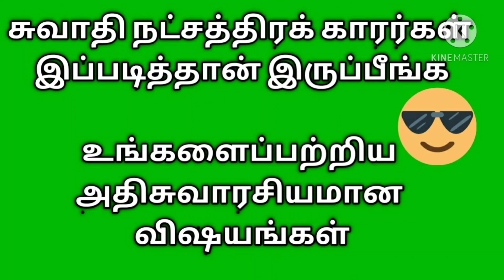நீங்கள் சுவாதி நட்சத்திரமா| உங்களைப் பற்றிய சுவாரஸ்யமான தகவல்கள்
சுவாதி நட்சத்திரம், சுவாதி நட்சத்திரத்தில் பிறந்தவர்களின் வாழ்க்கை ரகசியம், சுவாதி, சுவாதி நட்சத்திரம் ஆண் குழந்தை பெயர்கள், சுவாதி நட்சத்திரம் திருமணம், சுவாதி நட்சத்திரம் பொருந்தும் நட்சத்திரம், சுவாதி நட்சத்திர பலன்கள், சுவாதி முத்யம் தெலுங்கு சாங், சுவாதிஸ்டானம், சுவாதி நட்சத்திரம் துலாம் ராசி,துலாம் ராசி 2021, துலாம் ராசி, துலாம் ராசி சுவாதி நட்சத்திரம், துலாம் ராசி குரு பெயர்ச்சி பலன் 2020, துலாம் ராசி சித்திரை நட்சத்திரம், துலாம் ராசி 2020, துலாம் ராசி விசாகம் நட்சத்திரம், துலாம் ராசி பலன், துலாம் ராசி சனி பெயர்ச்சி பலன்கள், துலாம் ராசி குரு பெயர்ச்சி பலன்கள் 2020,